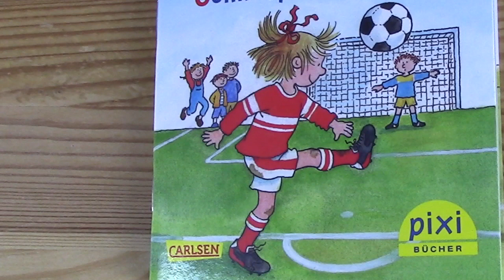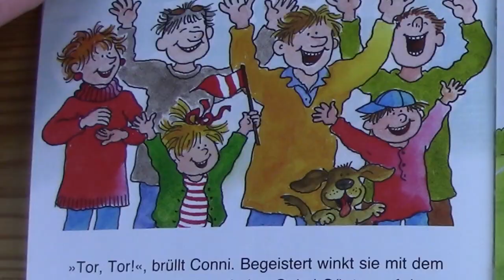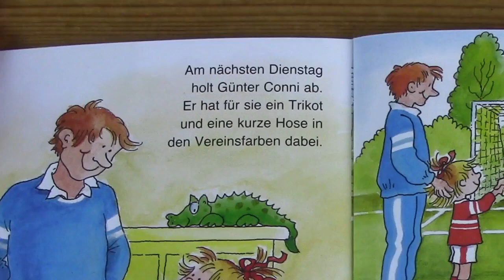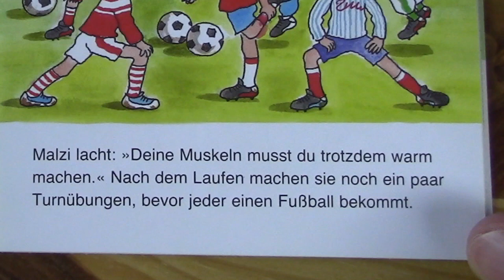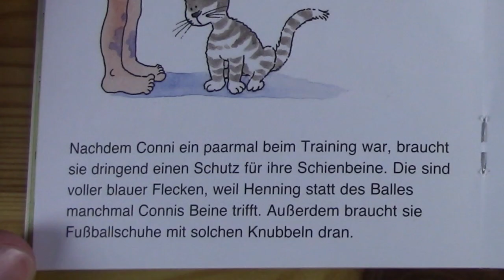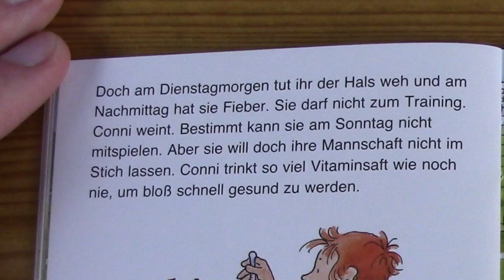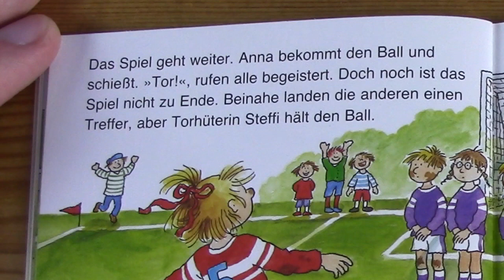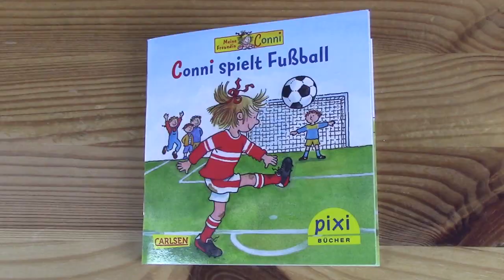Tierquälerin Conni spielt Fußball Kinderbuch Review #3 Gaffi